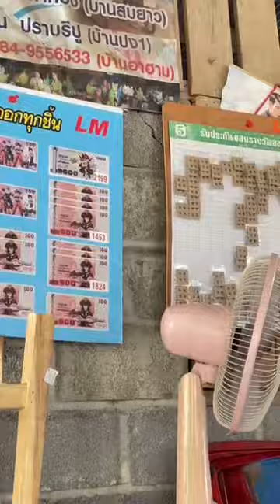ナーンのとあるラーメン屋さんブログ